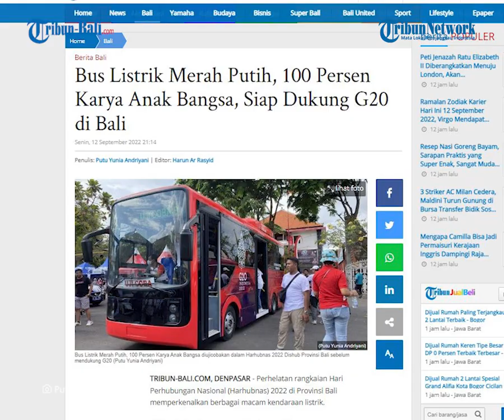Bus Listrik Merah Putih, 100 Persen Karya Anak Bangsa, Siap Dukung G20 di Bali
Perhelatan rangkaian Hari Perhubungan Nasional (Harhubnas) 2022 di Provinsi Bali memperkenalkan berbagai macam kendaraan listrik.
Salah satu kendaraan yang ditunjukkan dalam kegiatan pada Minggu, 11 September 2022 lalu ini adalah Bus Listrik Merah Putih.
Tidak hanya sekedar dipajangkan, Bus Listrik yang awalnya diparkirkan di Dinas Perhubungan Provinsi Bali ini juga diuji cobakan.
Hadirin yang ada dalam acara tersebut sangat antusias untuk ikut serta mencoba bus listrik tersebut.

(IAG)